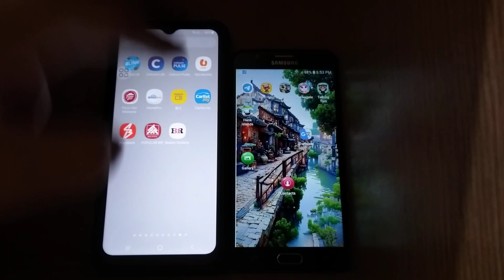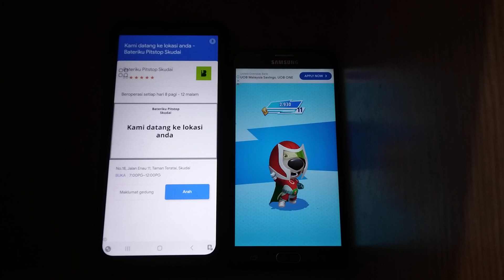My Talking Tom 2 & Talking Tom Hero Dash Echo 25190